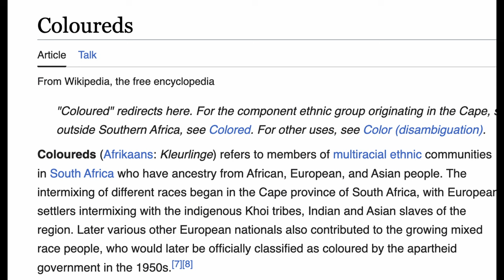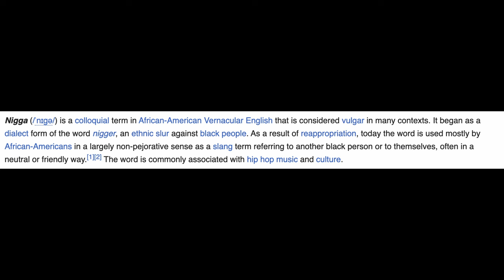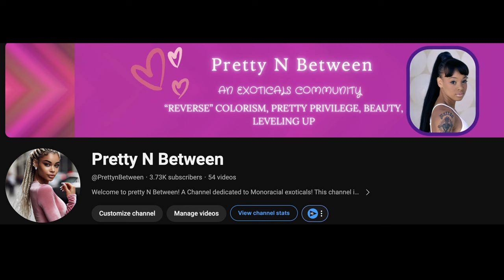Why People Get Upset When Tyla Calls Herself "Coloured"?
There's been a lot of outrage on the fact that Tyla calls herself "coloured" even though the word coloured has a diffrent meaning in South Africa. I personally think that a lot of this is just an excuse to pick with her..